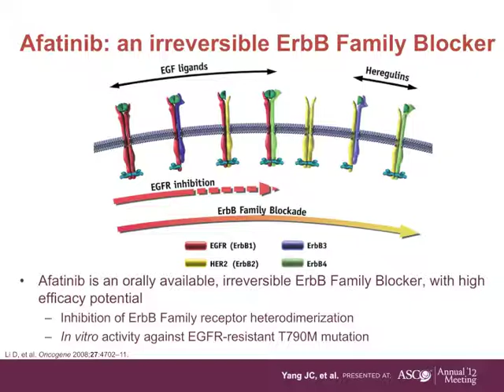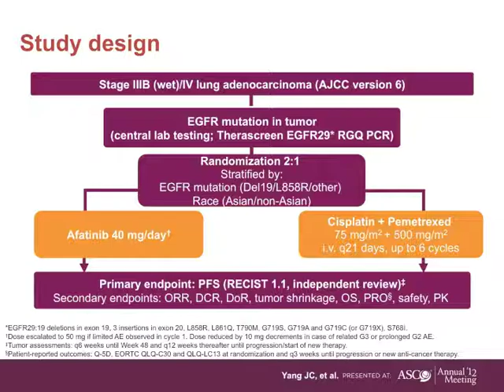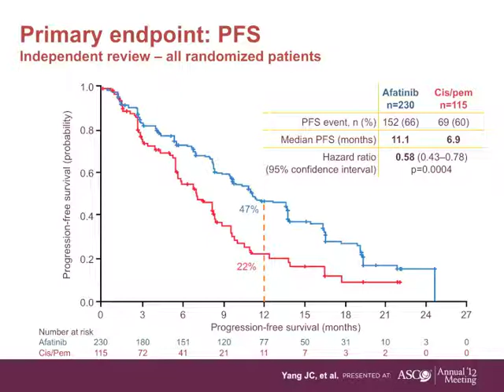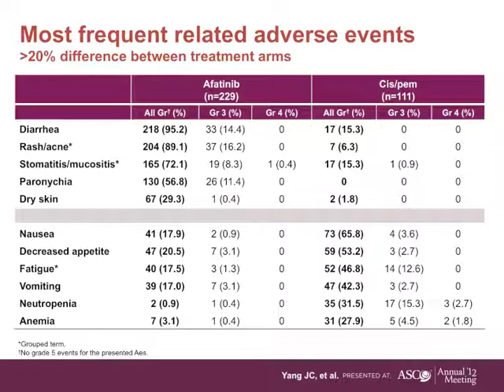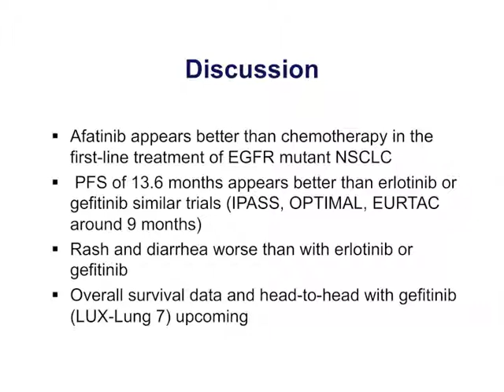GRACEcast-115_Lung-Cancer_ASCO 2012 LC Highlights: Dr. Neal on LUX-Lung 3 Trial for Advanced NSCLC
Dr. Joel Neal covers results with afatinib, an irreversible "pan-HER inhibitor", compared with standard chemo for patients with advanced NSCLC and an EGFR mutation.